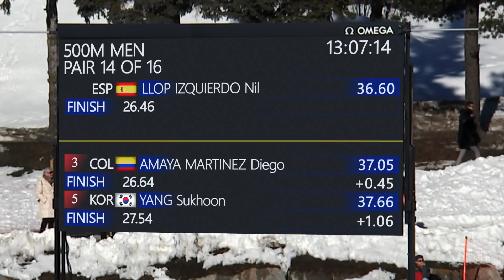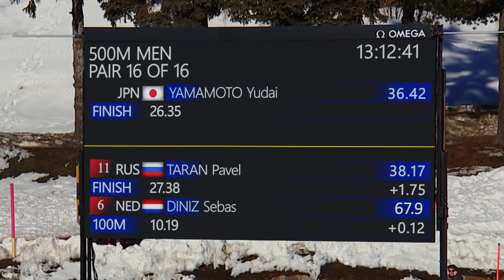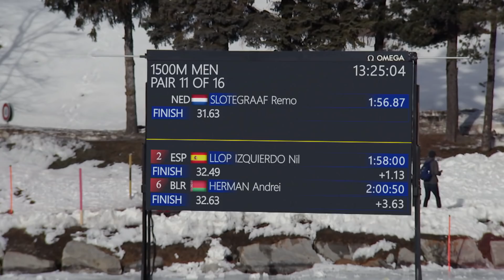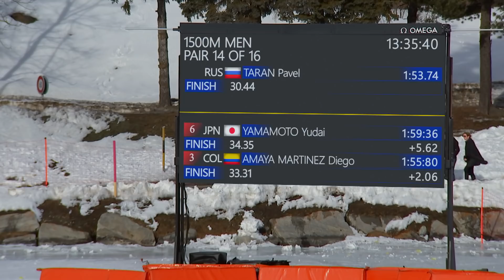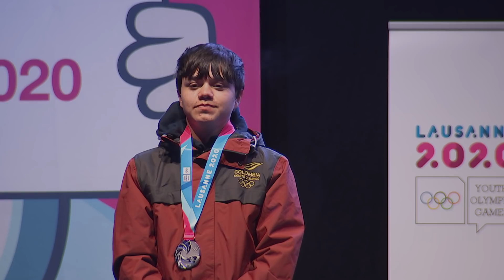"Ice gives me the feeling of freedom!" | Speed Skating with Nil & Diego | Sliding Madness | Ep. 2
The St. Moritz frozen lake was the unusual venue that hosted the Speed Skating competition. For most of the athletes that participated it was the very first time they competed on a frozen lake. In this episode, we follow the athletes Nil Llop from Spain and Diego Amaya from Colombia. Nil and Diego won the two silver medals in the 500 metres and in the Mass Start categories, against all odds. This Silver Medal was historical for both countries because it was the first medal ever won by each country in a Speed Skating Olympic Competition. On top and equally impressive is the fact that no Speed Skating rinks exist in either of their home nations and so Nil and Diego both have to live away from home, abroad, in order to follow their dream of becoming professional Speed Skaters.

St. Moritz, Switzerland, January 2020, Winter Youth Olympic Games: Skeleton, Luge, Speed Skating, and Monobob are the 4 disciplines that were hosted in this alpine village. Young athletes participate in their first Youth Olympic Games. Not only the competition is important to them, but also friendship, camaraderie, and the Olympic Spirit. An unforgettable experience.